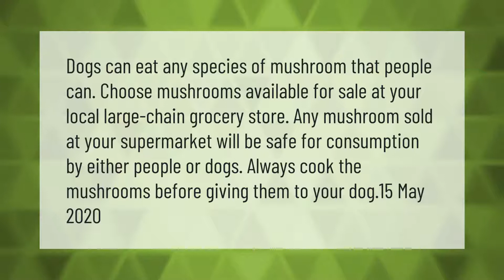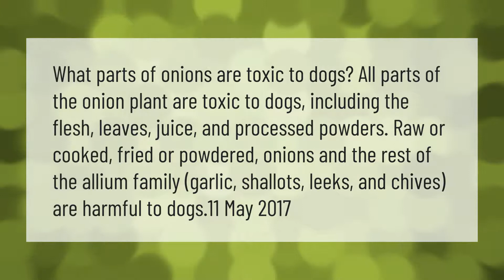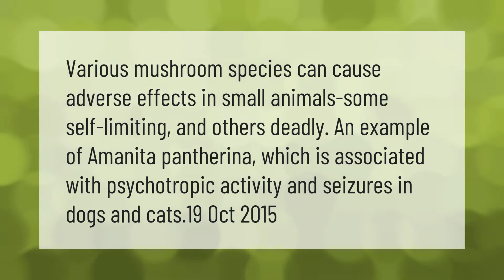Are cooked mushrooms bad for dogs?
00:00 - Are cooked mushrooms bad for dogs?
00:39 - Are garden mushrooms poisonous to dogs?
01:13 - Can dogs have cooked onions?
01:48 - Can mushrooms cause seizures in dogs?

Laura S. Harris (2021, April 8.) Are cooked mushrooms bad for dogs?
    AskAbout.video/articles/Are-cooked-mushrooms-bad-for-dogs-233809